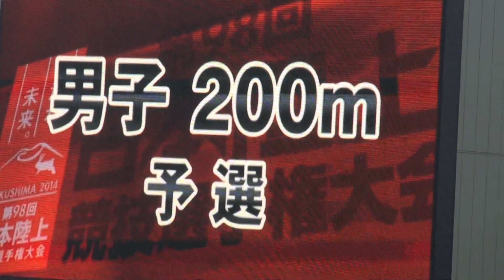2014年 日本陸上選手権 男子200m 予選 1組